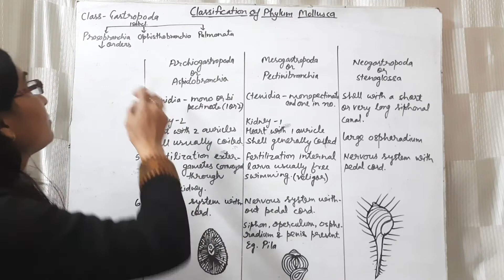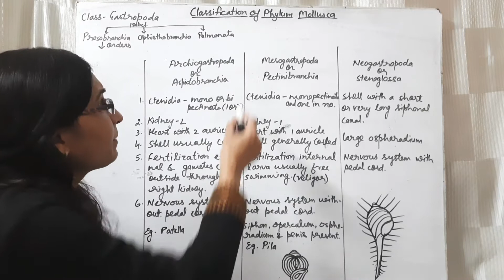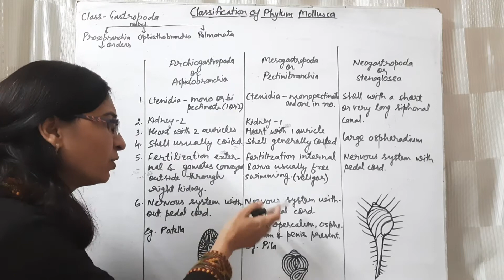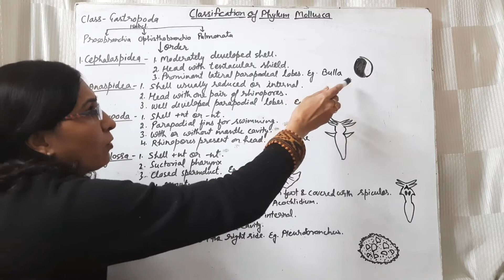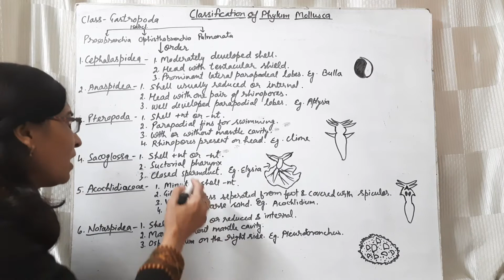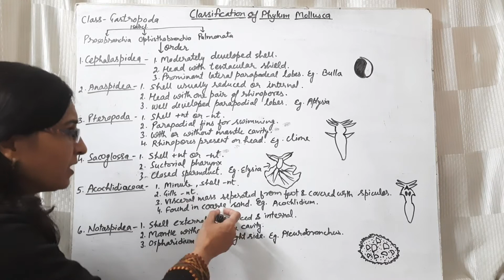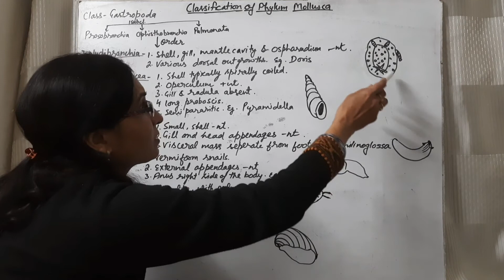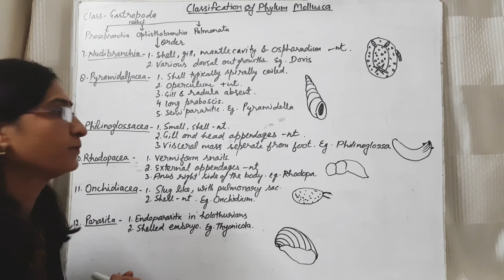Classification of Mollusca -lll l NEET, B.Sc.ll Year and M. Sc.l Year l Dr Ranjana Gupta l